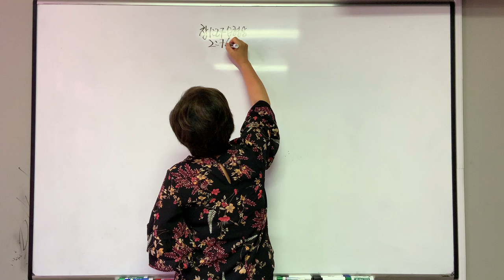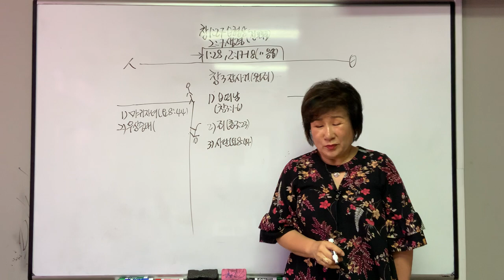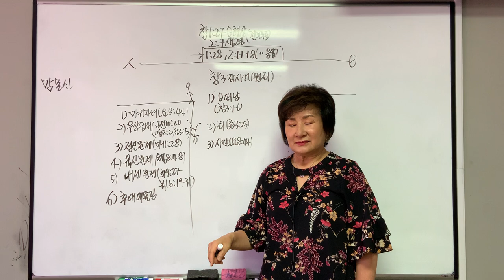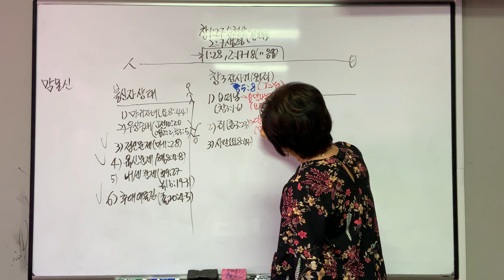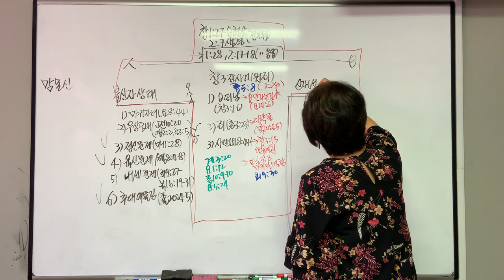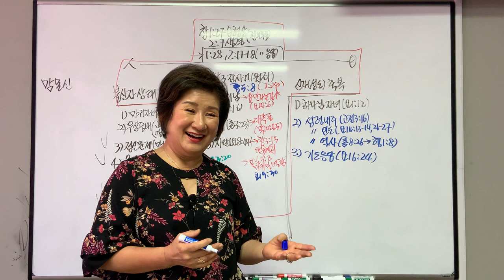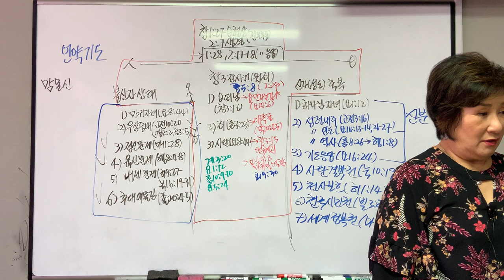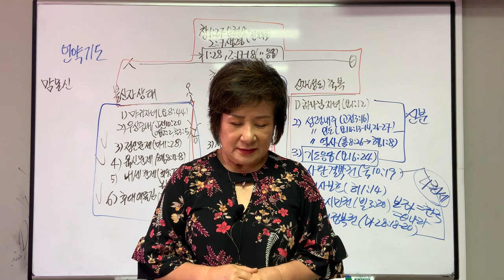7 24 22 근본 언약 (Fundamental Covenant)